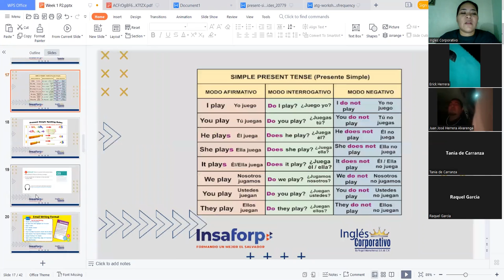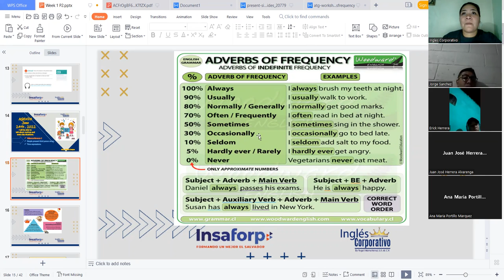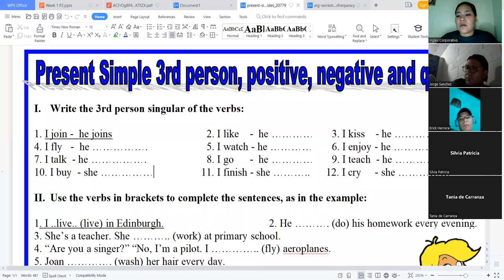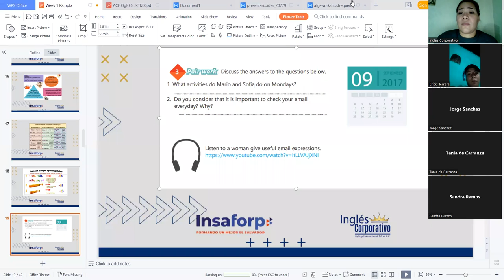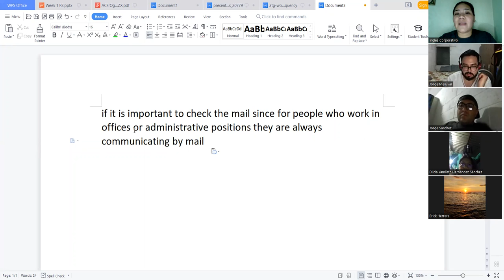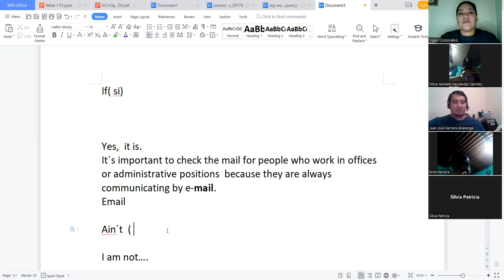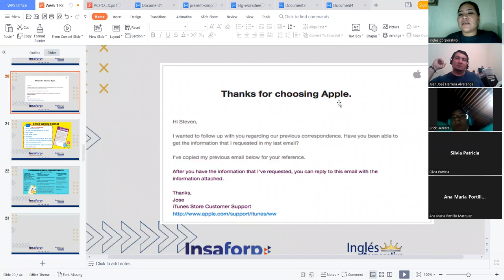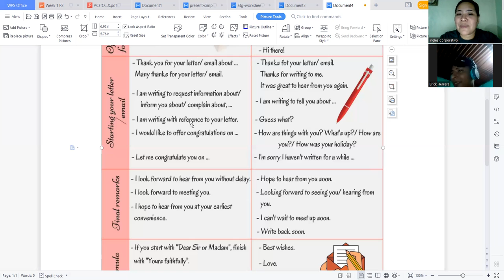Ingles Corporativo-24-06-2022- Time expressions for regular activities